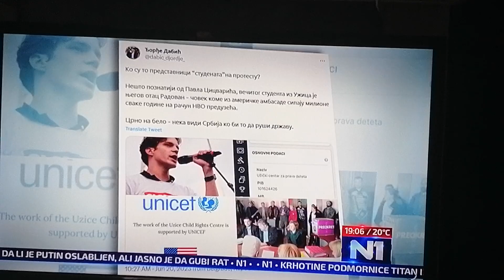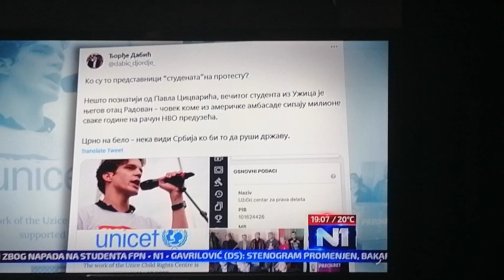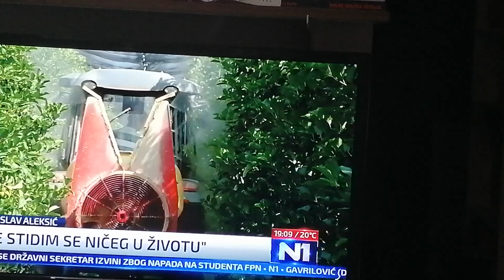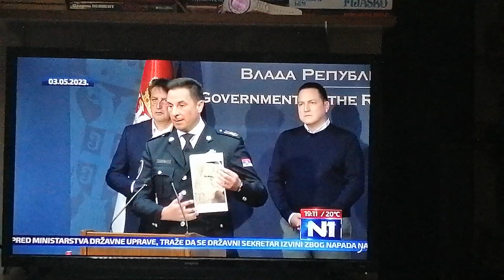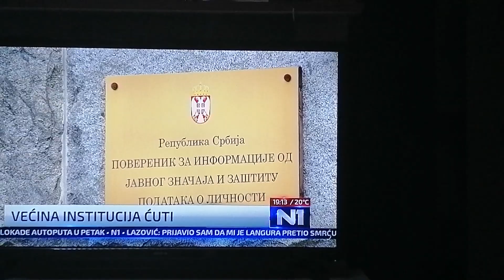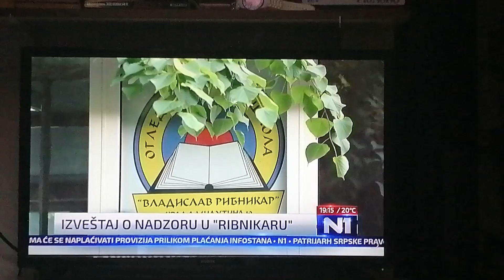Nakazni "Dnevnik" nakazne televizije N1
Više liči na policijski bilten ili HALO 92!
Obratite pažnju toje početak Dnevnika gde bismo trebali da saznamo glavne domaće i svetske vesti!?!?
Retardi
Nikad i ne treba da dobiju frekvenciju jer ustvari oni ne izveštavaju nego prave spinovane vesti koje uopšte nisu vesti. Treba da uče malo od RTS-a ili čak i od B92-a kako se serviraju vesti! Jel vi mislite da smo mi posmatrači i gledaoci glupi da ne znamo šta je vest a šta je spinovana vest?